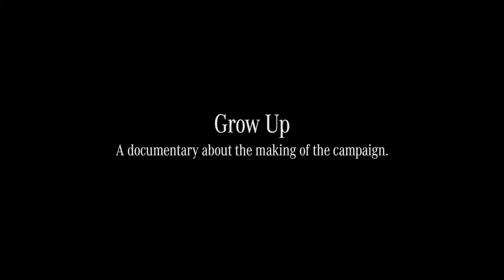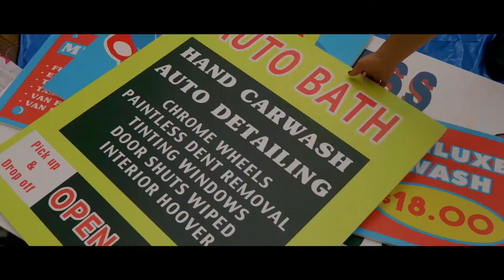Mercedes-Benz Grow Up Campaign - Part 5 Work